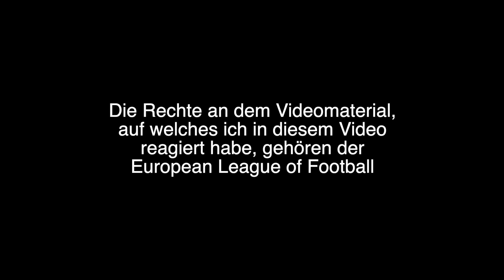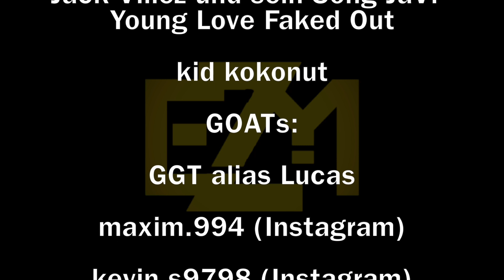Ich REAGIERE auf HAMBURG SEA DEVILS vs FRANKFURT GALAXY - European League of Football Highlights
Hier könnt ihr kleine oder auch große Geschenke dalassen, wenn ihr wollt:)